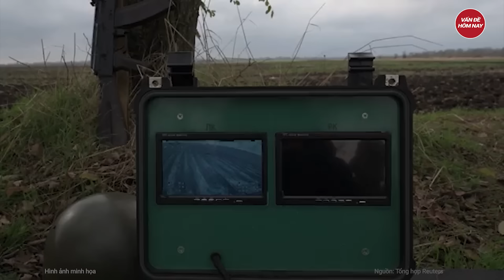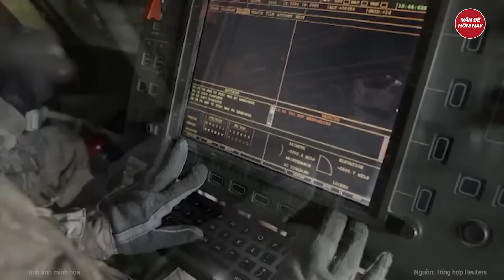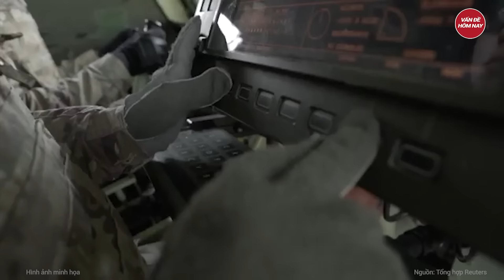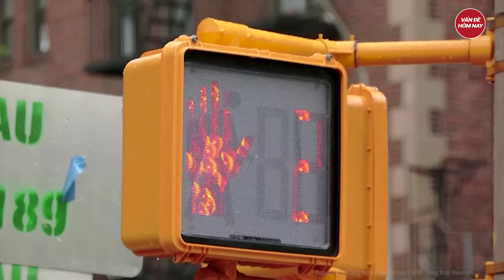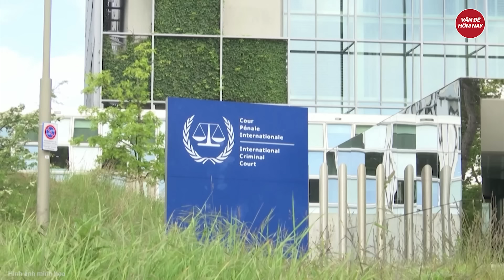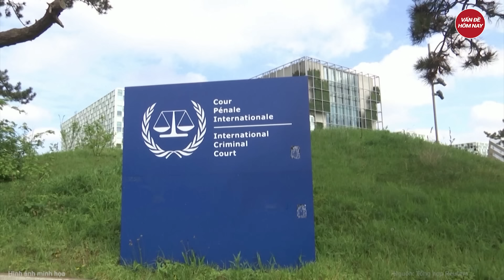Thời sự quốc tế: Chấn động: Lộ tin cùng lúc 2 chiếc F-16 Ukraine bị bắn rụng trong một ngày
Nga Ukraine mới nhất | Thời sự quốc tế: Chấn động: Lộ tin cùng lúc 2 chiếc F-16 Ukraine bị bắn rụng trong một ngày
Liên quan đến vụ tiêm kích F-16 của Ukraine bị bắn rơi, chuyên gia người Nga Mikhail Pavliv đã viết trên blog của mình rằng, trên thực tế, Ukraine đã mất tới 2 chiếc F-16 và một số máy bay kiểu Liên Xô trong ngày hôm xảy ra vụ việc.